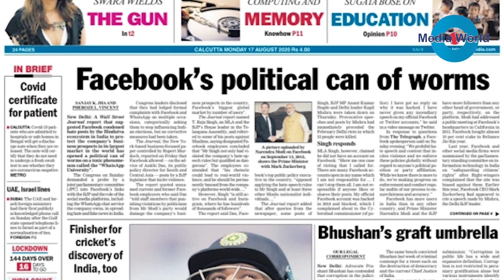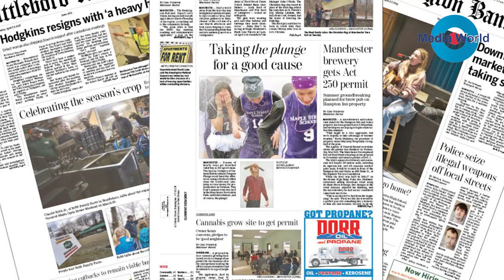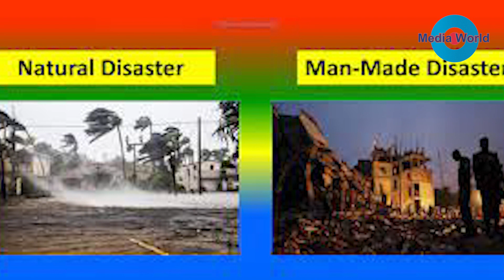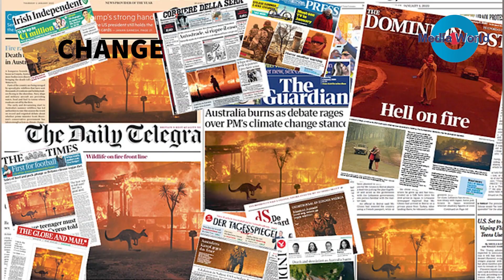News Values/Dr. Anil Kumar Nigam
News values are guidelines or criteria which determine the significance of the news story. They explain why a story interests its audience. News values are also called news criteria or news factors. They help editors or journalists to decide the priority of news. News Values decide the placement of news. There are 10 types of News values- Disaster, proximity, timeliness, human interest, prominence, innovation, conflict, change, conflict and entertainment.
Please Follow on the following Links..